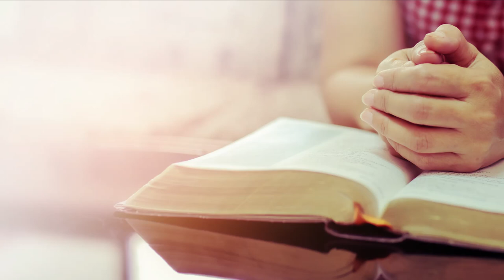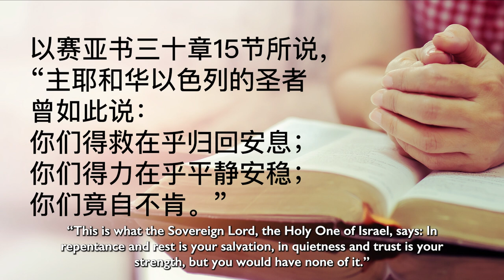牧者三分钟: 基督徒为什么每天都需要灵修